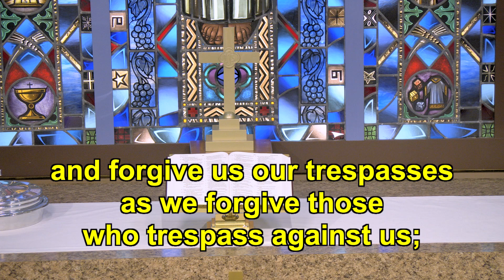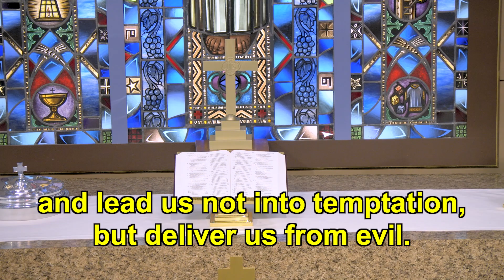By What Authority? - Sermon Highlight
Summary:
By what authority? Jesus’ own words and works gave witness to His authority. He told the religious authorities as much. If you don’t believe His words, then look at His works. Healing the sick, casting out demons, stilling storms, walking on water, raising the dead. These are the works that God does, and only one who is authorized by God can do these kinds of things. The Words and miracles of Jesus are His badge of authority.

Learn more of Christ's love for you from Worship Anew!